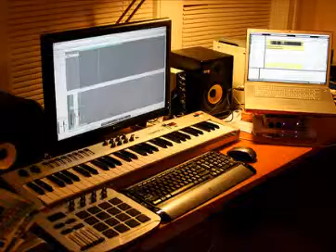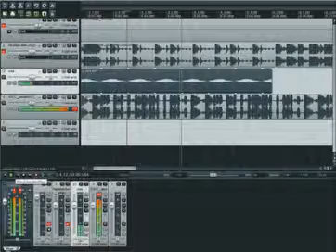trilha sonora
Tema "O senhor dos anéis" com outra orquestraçao usando inst. eletrônicos